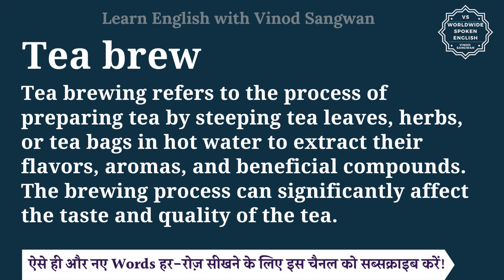Tea brew meaning in Hindi | Tea brew ka matlab kya hota hai | English to hindi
इस वीडियो में आप Tea brew का हिंदी में मतलब समझेंगे और साथ में Tea brew का pronunciation भी सीखेंगें यानि की आप Tea brew के अर्थ के साथ साथ ये भी सीखेंगें की Tea brew को कैसे बोले या Tea brew को बोलने का सही तरीका क्या है |

तो बस एक मिनट में सीखिए Tea brew को|
Let’s learn Hindi Meaning of Tea brew in detail.

Tea brew का हिंदी में अर्थ होता है
Tea brewing refers to the process of preparing tea by steeping tea leaves, herbs, or tea bags in hot water to extract their flavors, aromas, and beneficial compounds. The brewing process can significantly affect the taste and quality of the tea.

Tea brew को इन उदाहरणों से और अच्छे से समझ सकते हैं